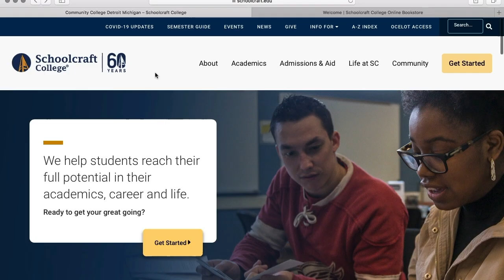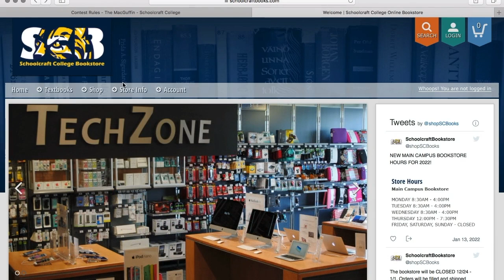Reading from MACGUFFIN vol. 37.3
An early February Zoom reading featuring both poetry and prose from The MacGuffin's Fall/Winter 2021 issue (Vol. 37.3).

Featured authors:
3:55 Lucy Zhang
12:27 Sandra Anfang
17:33 Liz Marlow
21:41 Jihoon Park
26:55 Vince Gotera
30:24 Max Kruger-Dull
38:07 Susan Landgraf
42:45 Murray Silverstein

47:10 Editor Kathleen McClung's Closing Remarks

The MacGuffin is a publication of Schoolcraft College.

Find Lucy Zhang at kowaretasekai.wordpress.com or on Twitter @Dango_Ramen.

More on Sandra Anfang at sandeanfangart.com.

Audio/Visual Design by Gordon Krupsky